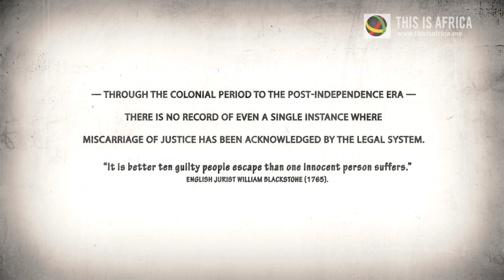Artivism How Kenyan artists are leading a creative revolution HD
This video is visual account of an event that was put together to celebrate the 70 years declaration of human rights in 2018, different artists came together and did a theatrical piece, then incorporated music which they used as a tool to bring out their agenda of human rights advocacy.